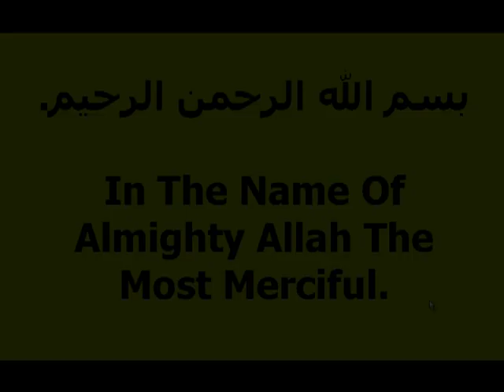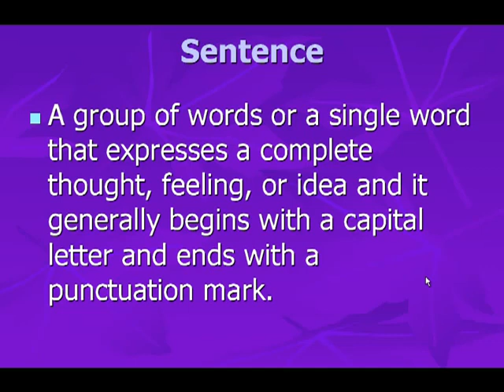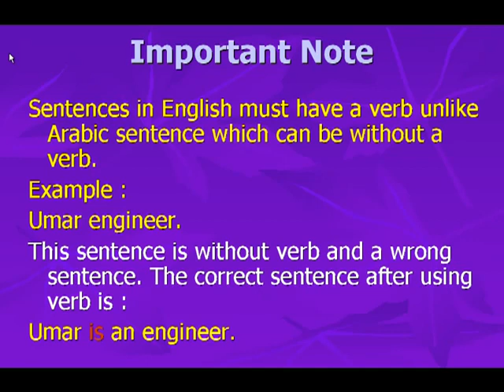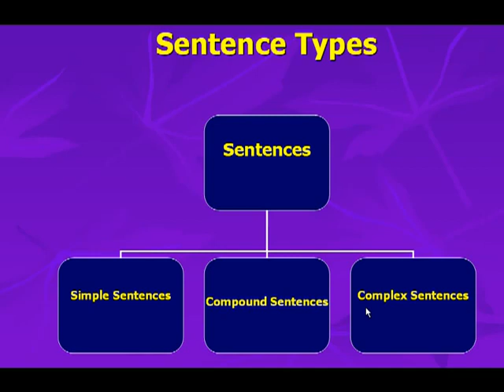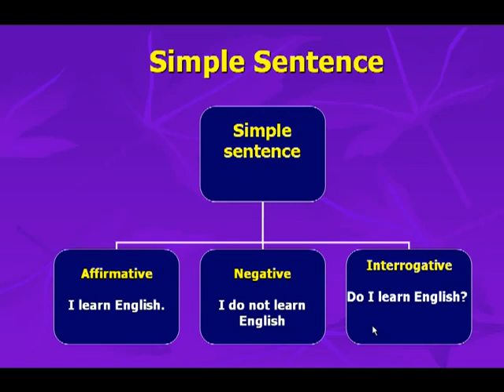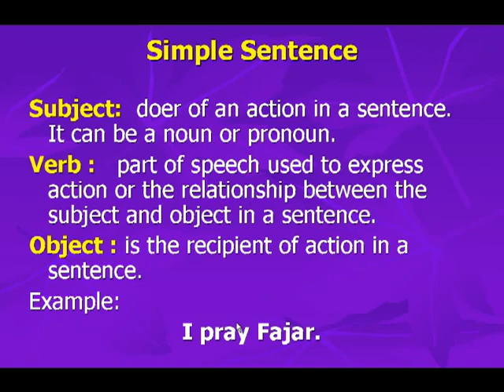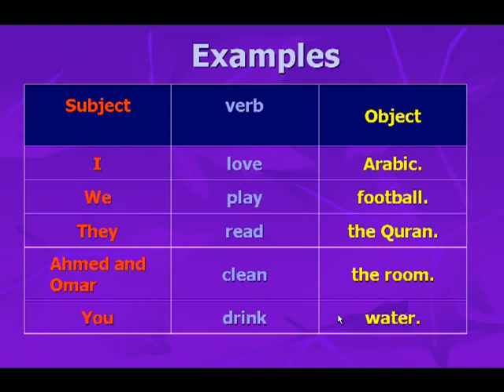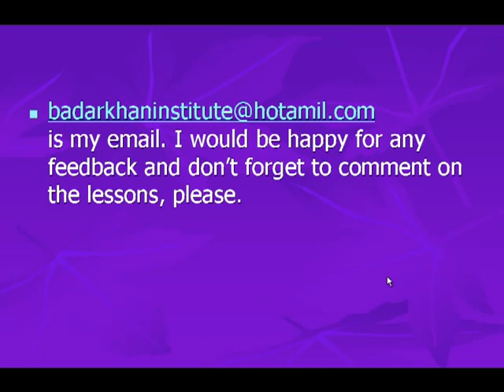دورة تعليم اللغة الانجليزية 008 Sentences in English جمل و انواع الجمل في الانجليزية